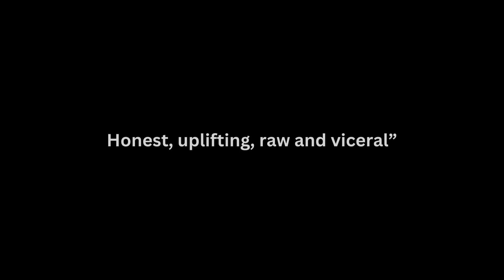Feel My Bass Hit Rumba Box! Trailer Fast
Trailer for my show @ Camden Fringe 2024! Ecetera Theatre 25th of August 3pm B.S.T.